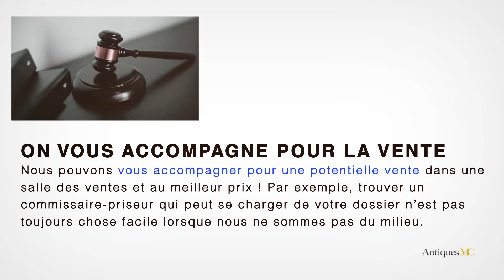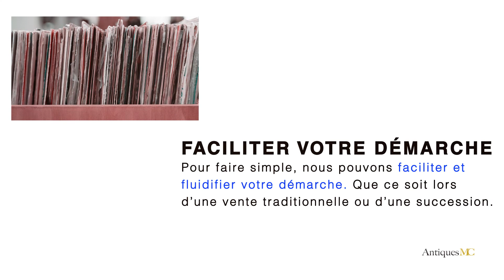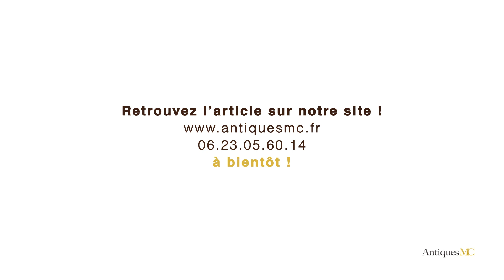Shiro Kuramata Estimation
Si vous souhaitez vous séparer d'une œuvre de Shiro Kuramata, nous pouvons faire une estimation gratuite de votre œuvre et vous accompagner pour une vente en salle des ventes.